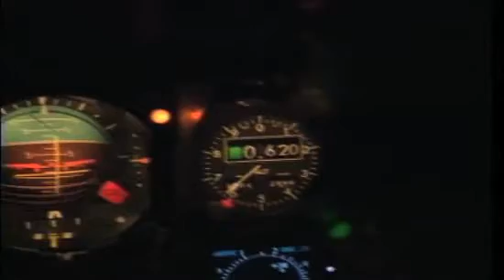Training for Landing: Can Shuttle Really be Simulated?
Fly with STS-135 Commander Chris Ferguson as he describes how faithful the STA (Shuttle Training Aircraft) can be to an actual Space Shuttle on final approach.